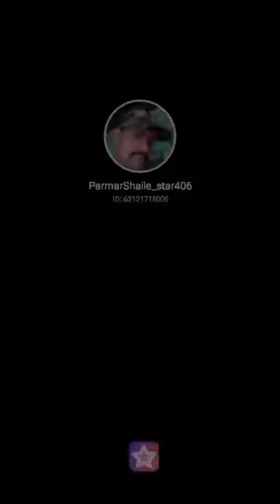Tare Rehvu Bhada Na Makan Maa Singer : Shailesh Parmar...